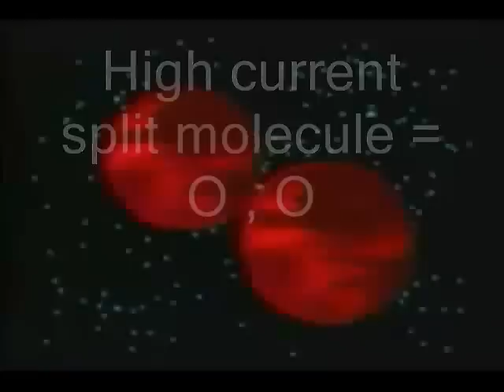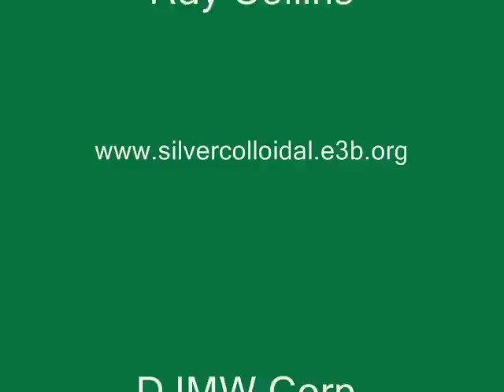Ozonated Water, eau ozonée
Explanations making ozonated water and its benefits on the human body.
Presented by: The International Corporation DJMW